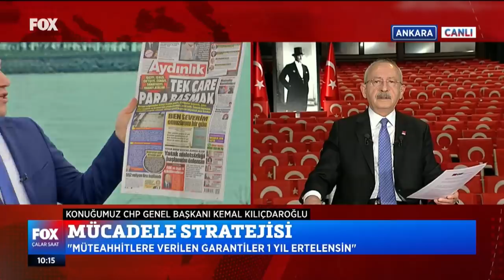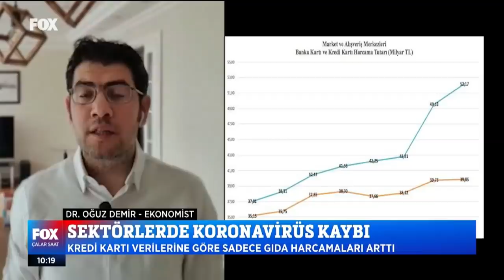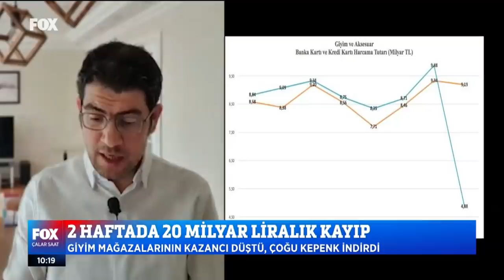KEMAL KILIÇDAROĞLU FOX TV 03/04/2020